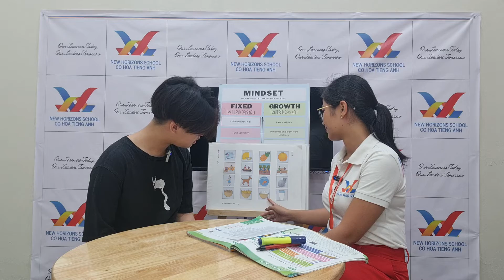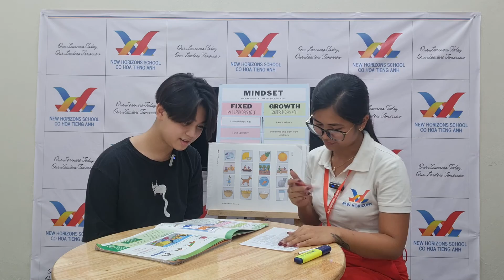2023_06_14 Placement Test